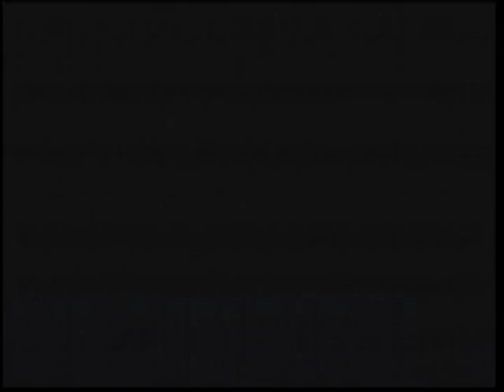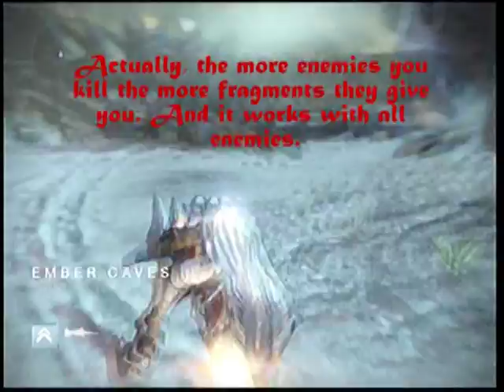Destiny: Bounties and a Hole in the Map part 1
Decided to kind of relax today and do some bounties on Destiny!